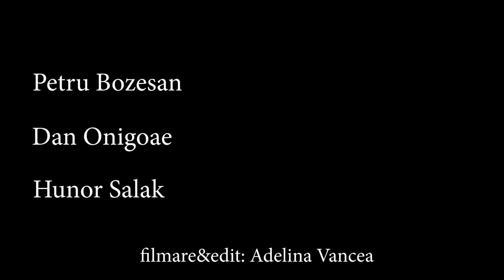FitFam Podcast #5 | Antrenament - CONCURS!!